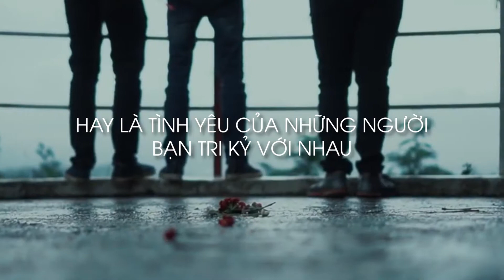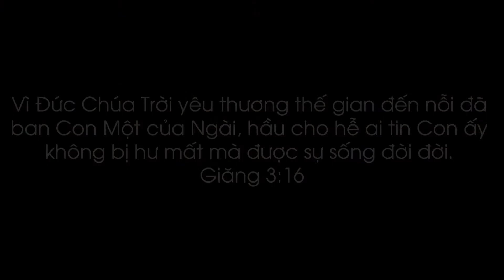TÌNH YÊU ĐẸP NHẤT THẾ GIAN | INSPIRE #25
TÌNH YÊU ĐẸP NHẤT THẾ GIAN.

Theo bạn thế nào là tình yêu đẹp nhất thế gian?
Là tình yêu nam nữ, tình yêu Cha Mẹ dành cho con cái, hay là tình yêu giữa những người bạn tri kỷ với nhau.

Đó là tình yêu đẹp, nhưng không phải là tình yêu đẹp nhất!
Tình yêu đẹp nhất ấy là Con Trời vì chúng ta đã giáng thế, chịu chết qua thập tự giá, huyết Ngài tuôn đổ vì tội chúng ta.

Ngài yêu chúng ta nhiều đến nỗi đã phó thân mình, không tiếc sinh mạng để chúng ta được sống.
Ngài chết để bạn được giải phóng khỏi tội lỗi, Ngài hy sinh để bạn có được một cuộc đời tự do.
Ngài từ bỏ chính mình để bạn có được sự sống đời đời trong thiên đàng.
Sự hy sinh đó không dành cho 1 cá nhân, nhưng dành cho tất cả mọi người.

Thật sự trên đời này đã có ai dám chết thay cho bạn?
Không một ai! Nhưng Chúa đã tự nguyện hy sinh khi chúng ta là những người hoàn toàn không xứng đáng. Với lý do duy nhất đó là yêu thương tất cả mọi người tội lỗi như chúng ta.

Bạn có đang sống xứng đáng với sự hy sinh đó không? Bạn thật sự đã thoát ra khỏi ách của tội lỗi? Bạn đã tiếp nhận tình yêu ấy chưa?

Tình yêu đẹp nhất thế gian, đó là tình yêu của Chúa Jesus!

“Vì Đức Chúa Trời yêu thương thế gian đến nỗi đã ban Con Một của Ngài, hầu cho hễ ai tin Con ấy không bị hư mất mà được sự sống đời đời.”
‭‭Giăng‬ ‭3:16‬ ‭VIE2010‬‬